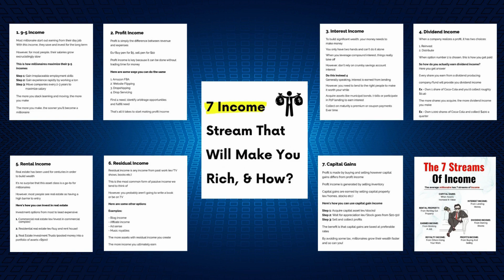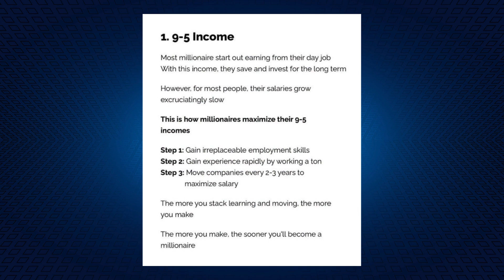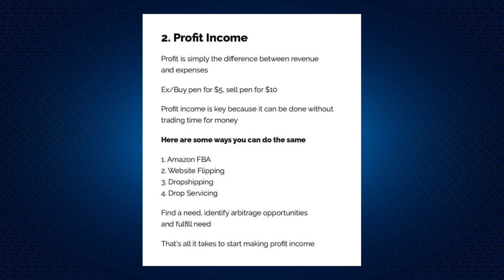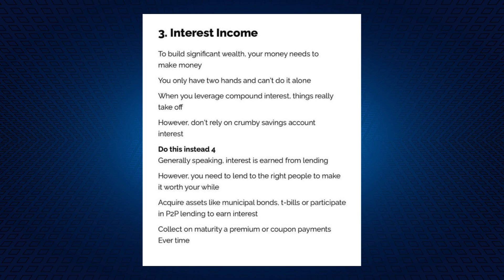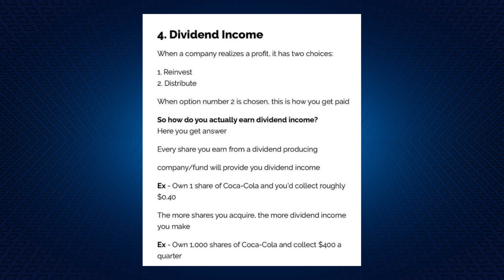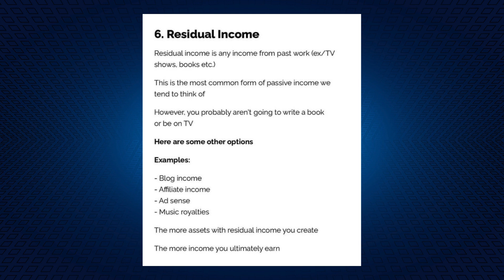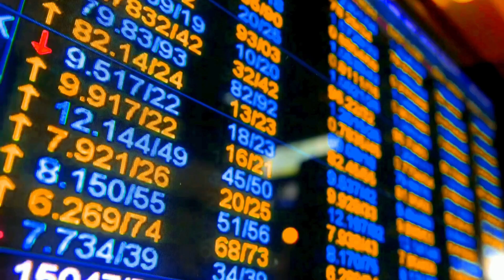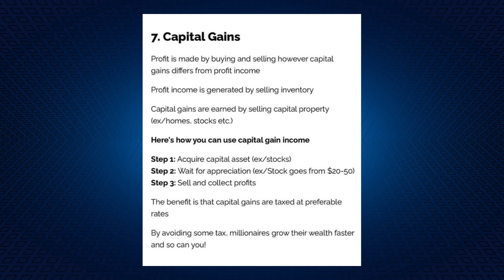7 Income streams that will make YOU rich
Learn how to make money with these 7 income streams that will help you build wealth and achieve financial freedom. Discover how to start a business and create multiple streams of income to reach your financial goals!